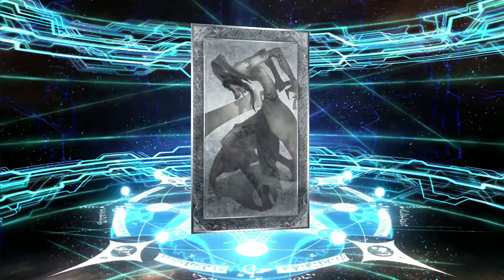FGO「ユガ･クシェートラピックアップ召喚」15連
第2部 第4章「Lostbelt No.4 創世滅亡輪廻 ユガ･クシェートラ 黒き最後の神」。

か… 神引きじゃん~!?